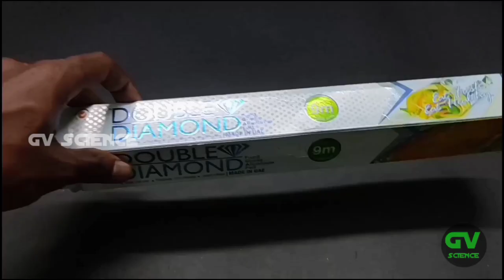6 Amazing science experiments/Easy science experiments/sanitizer,Balloon,Orange with fire experiment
My channel first video 6 Amazing science experiments 💥🔥🔥